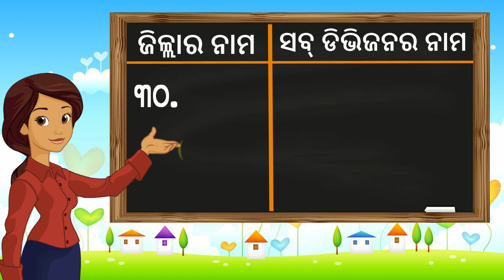ଓଡ଼ିଶାର ସବଡ଼ିଭିଜନର ନାମ | Subdivision of Odisha | Odisha Districts and Subdivisions name in odia